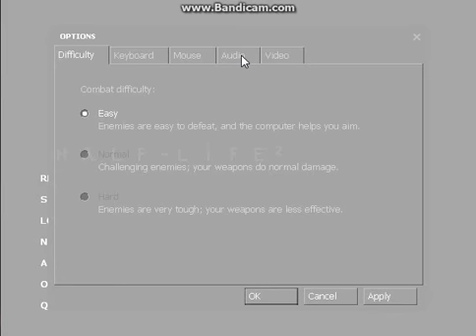Half life 2 ο κύριος Gordon#5